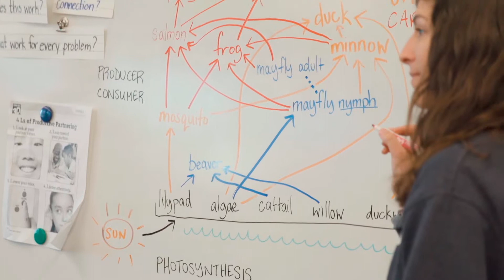TRAILBLAZERS FOUNDATION - LIVE GREENER GRANTS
The Avangrid Foundation is the sponsor for the Live Greener grants, a partnership that connects youth the environment through education, preservation, and employment. In 2018, the three-year partnership generated the first of its philanthropic gifts totaling $70,000 to nine organizations operating across the Pacific Northwest, benefiting hundreds of at-risk youth and families.